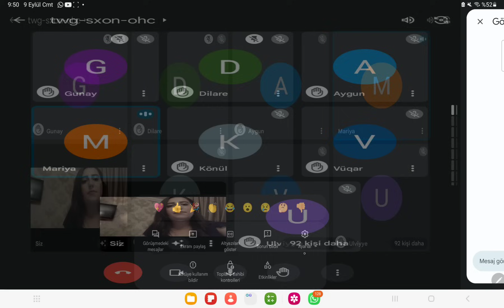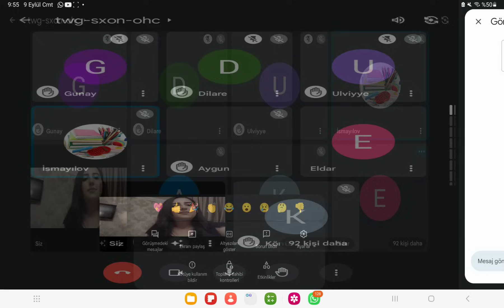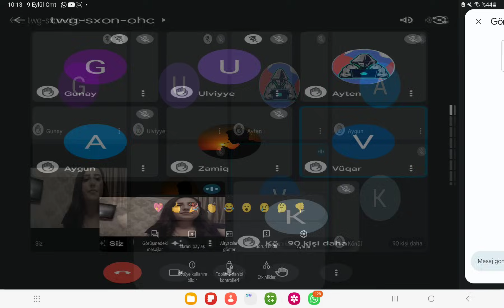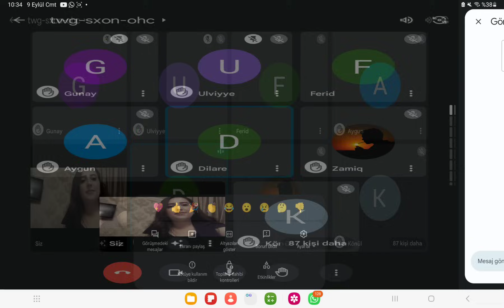SERTİFİKASİYA MÜSAHİBƏ DƏRS 7.TƏLİMÇİ QUMRU TAĞIYEVA